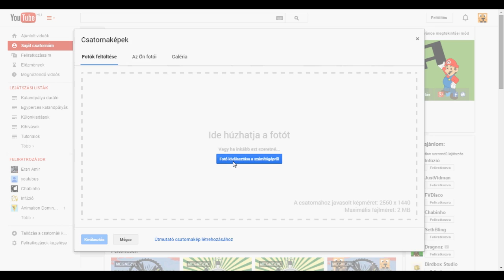Egyperces kalandpályák 14. rész